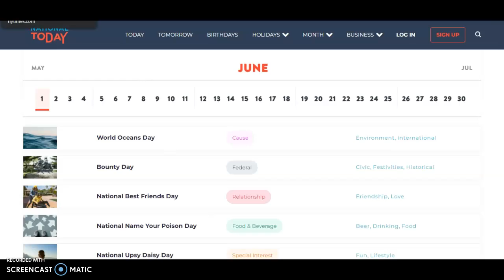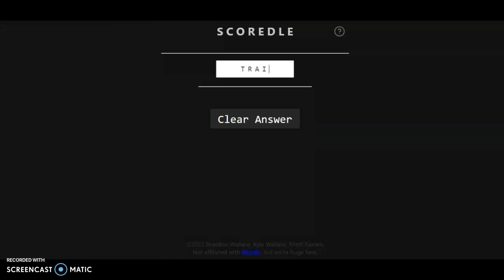Wordle of the Day for 6/8/2022 Tips/Strategies And Answer | Wordle #354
Wordle 08 June 2022 | #354 | Episode 105